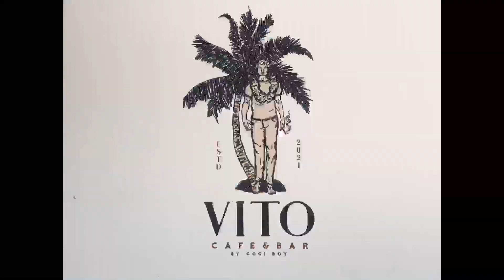Roadtrip VITO’s CAFE bgy. sulangan Dumangas iloilo April 16/2023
Roadtrip VITO CAFE bgy. sulangan Dumangas iloilo